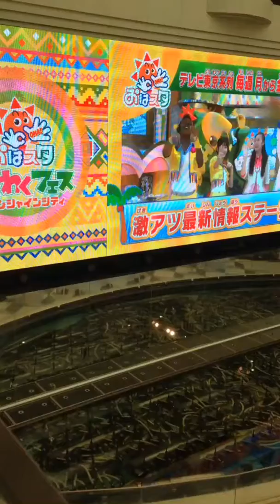Japan story 2